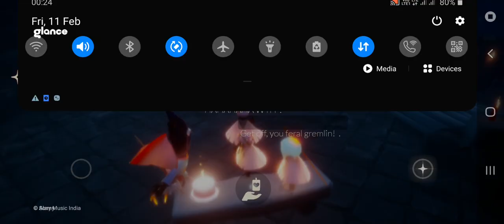2022 Birthday Video on Sky-1